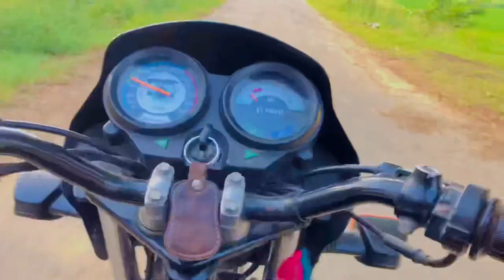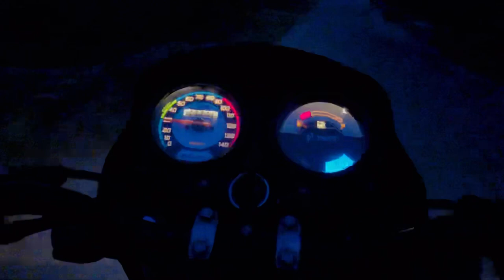John Deere Tractor Stunt😱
Sare veer support jaroor karo

comedy videos
punjabi comedy scenes
punjabi comedy
comedy scheme
comedy scenes punjabi movie
funny videos
karamjeet anmol comedy scenes
funny scenes
karamjit anmol
best of karamjit anmol
funny video 2019
punjabi comedy scene,comedy scenes of karamjeet anmol
latest punjabi movies 2019
comedy movies
punjabi comedy video
non stop comedy video
punjabi funny scene
comedy movie 2019
punjabihits
comedy movies 2019
Desi production mtr
Funny video school life
School life in punjab
Punjabi comedy video funny
Schhol de nazare
Bunk in school

tractor video
tractor Stunt
tractor power
sewak brar
new Holland tractor Stunt
PENDU tractor MEHKMA
momsar tractor Stunt
sewak brar tractor Stunt new
new tractor Stunt 2021
MODIFIED tractor
tractor Stunt in Punjab
Sardar tractor Stunt
Guridandiwal vlogs
Punjabi vlog
Punjabi vlogger